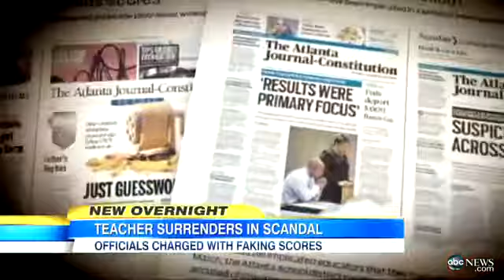Atlanta Schools Cheating Scandal: Ex-Superintendent, 34 Teachers Accused in Cheating Scanda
Atlanta educators allegedly took part in an elaborate scheme to fake test scores.